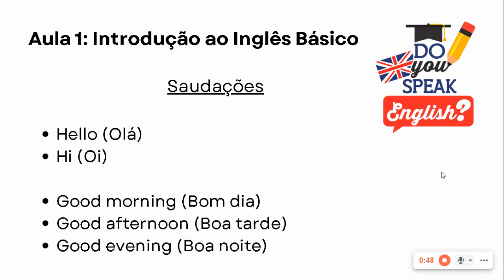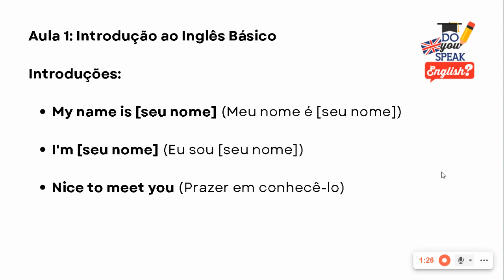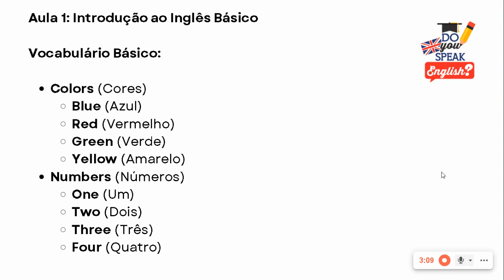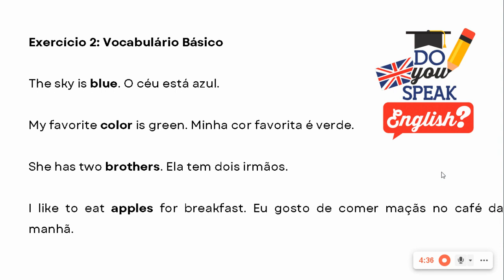Introdução ao Inglês Básico | Inglês para Iniciantes Part 1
𝐆𝐑𝐀𝐓𝐔𝐈𝐓𝐎 𝐏𝐎𝐑 𝐓𝐄𝐌𝐏𝐎 𝐋𝐈𝐌𝐈𝐓𝐀𝐃𝐎
💎𝐂𝐫𝐨𝐧𝐨𝐠𝐫𝐚𝐦𝐚 𝐝𝐞 𝐄𝐬𝐭𝐮𝐝𝐨𝐬 𝐩𝐚𝐫𝐚 𝐨𝐬 𝐂𝐚𝐧𝐬𝐚𝐝𝐨𝐬💎

A Jornada do Inglês Básico para a Confiança Linguística

A decisão de embarcar na jornada de aprender um novo idioma é emocionante e, ao mesmo tempo, desafiadora. Quando se trata de aprender Inglês Básico, a fundação para se comunicar em uma língua globalmente falada começa a ser construída.

No início, o alfabeto e a pronúncia podem parecer obstáculos, mas são os primeiros passos essenciais para decifrar um novo código. A familiaridade com as letras e sons abre as portas para entender como as palavras são formadas e pronunciadas. Saudações simples, como "Hello" e "Hi", se transformam em chaves para iniciar conversas e fazer novas conexões.

No mundo do Inglês Básico, o vocabulário é o tijolo fundamental. Cores vibrantes, números cativantes, dias da semana e nomes de objetos cotidianos se unem para construir uma base sólida. Através de recursos online interativos e exercícios práticos, cada palavra aprendida se torna um bloco que contribui para a construção de frases cada vez mais complexas.

Enquanto você avança, a prática de audição se torna uma parte integral do processo. Ouvir é a chave para se acostumar com os ritmos e entonações do Inglês. Ao assistir vídeos, ouvir músicas e acompanhar diálogos em filmes, as barreiras auditivas se dissipam lentamente, permitindo que você compreenda e se familiarize com a linguagem natural.

A prática de conversação básica adiciona um elemento humano à jornada. Encontrar um parceiro de estudo ou usar aplicativos de troca de idiomas oferece oportunidades para aplicar o que você aprendeu, ganhando confiança à medida que se comunica sobre tópicos do cotidiano. Frases simples se transformam em diálogos significativos, e as interações diárias se tornam momentos de aprendizado constantes.

O progresso no Inglês Básico é uma vitória em si mesma. Cada pequena conquista - desde pedir um café em um café local até entender um trecho de um programa de TV - é um lembrete de que sua dedicação está valendo a pena. Os erros se transformam em oportunidades de aprendizado, e cada desafio superado é um degrau a mais na escada da proficiência.

À medida que você persiste nessa jornada, a fluência começa a se tornar uma realidade tangível. O Inglês Básico se transforma em Inglês funcional, e a confiança linguística que você construiu permite que você se expresse e se conecte com um mundo maior. A partir de fundamentos modestos, você construiu uma base sólida para explorar os horizontes ilimitados que o Inglês oferece.

Em resumo, o Inglês Básico é o ponto de partida para uma viagem incrível. Cada passo que você dá, cada palavra que você aprende, é um investimento em sua própria capacidade de se comunicar e compreender. Com dedicação, prática e paciência, você verá que o Inglês Básico é apenas o começo de uma jornada emocionante rumo à maestria linguística.